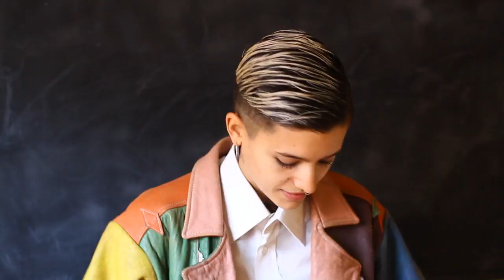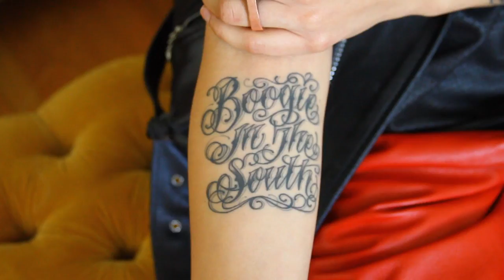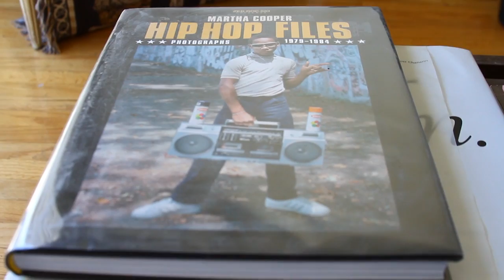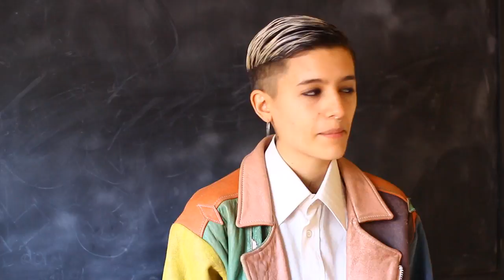Devyn Galindo Closet Interview for StyleLikeU.com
Elisa & Lily, the mother-daughter duo behind StyleLikeU, interview photographer Devyn Galindo.